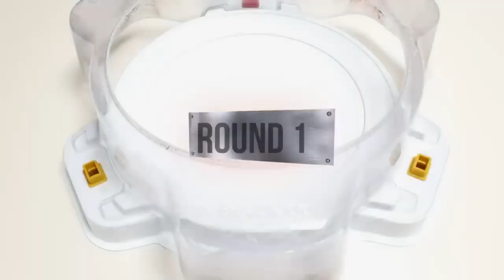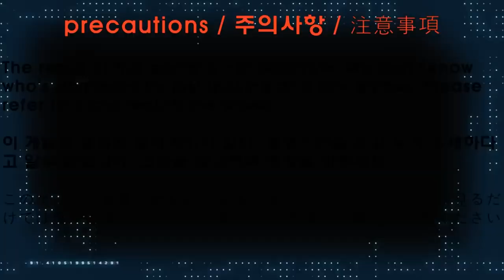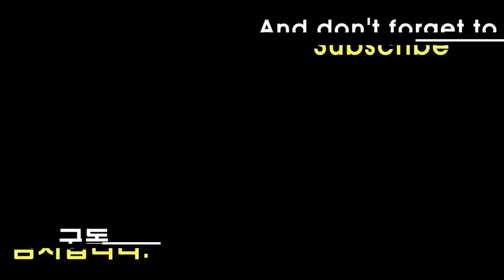【DB Legend VS Team Heroes】 Relay Team battle Beyblade Burst 베이블레이드 버스트 ベイブレードバースト